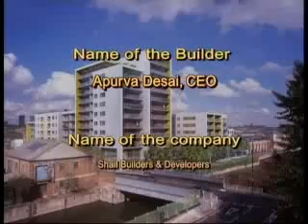Shail Builders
Shail Builders Video Interview.